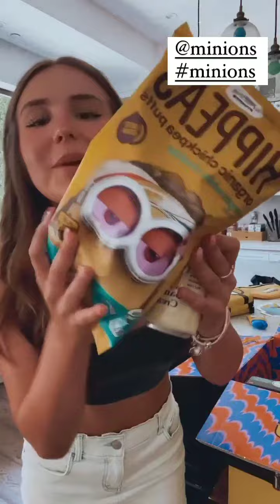Piper Rockelle | Instagram Story